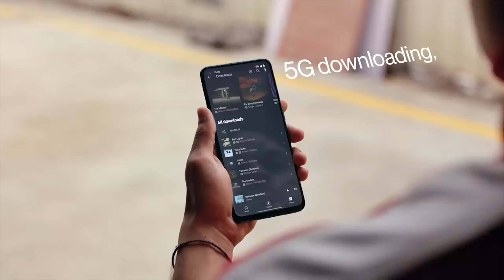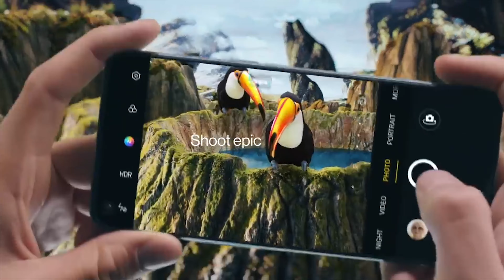Top 4 Best Smartphone Under 28000 August 2021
Realme Links :

Realme C12
Realme C3

Samsung links :
Samsung M21
Samsung Galaxy S10 Plus

Redmi  :
Redmi Note 9 Pro Max
Redmi Note 9 Pro
Poco X2
Redmi 9
Redmi 9A

Oppo Reno 3 Pro
Samsung Galaxy M51
Realme X2 Pro
Oneplus Nord
Samsung Galaxy M31
Vivo U 10
Realme 5
Redmi Note 8